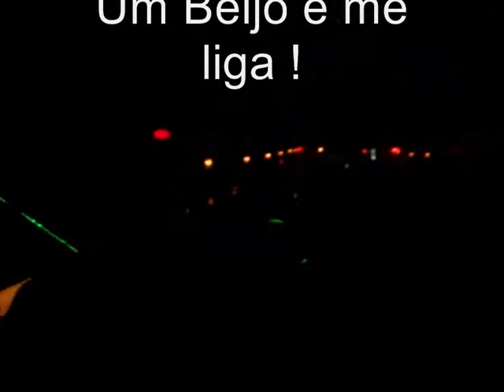DIÁRIO DE BORDO 2009 N°06 - SP PRÉ PARADA GAY